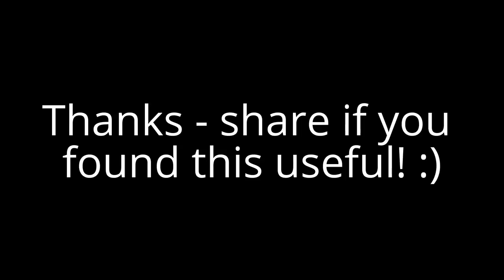How I went vegan / Eps1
This is my story of why I went from a big meat and dairy eater to vegan - maybe it explains some of the reasons why others are making the same choices.

At 11:06 I mention 'LDH cholesterol' - I meant 'LDL cholesterol' and probably made the mistake because I did this in one take :D

Some resources:

Earthlings
Cowspiracy
Before The Flood
The Best Speech You'll Ever Hear